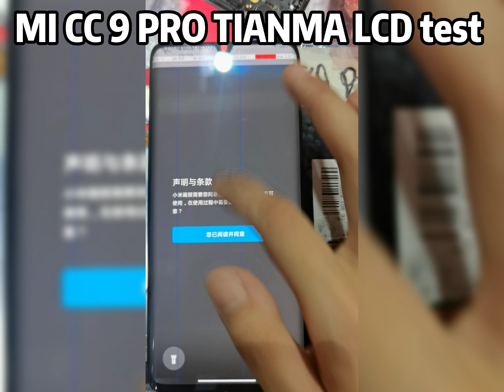For xiaomi mi 10 note / mi cc 9 pro tianma Combo Display Price | replacement wholesale price in 2021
Got broken display in your xiaomi cc 9 pro? Buy the high quality complete display combo for xiaomi cc 9 pro and make your phone like new one.
The replacement combo screen for xiaomi cc 9 pro comes with replacement warranty and the shipping is done in secured packing to make sure you get the product in perfect shape.

This is LCD specialized supplier from Shenzhen HSY company china, welcome inquiry!
Looking for trendy and quality LCD Screen Products to build your brand? New startups or Repair shop seeking for professional custom services? Save your efforts and costs here with Heshunyi, your trusted LCD Screen vendor.

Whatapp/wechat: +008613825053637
if you like our video , please clik like and follow our channel .